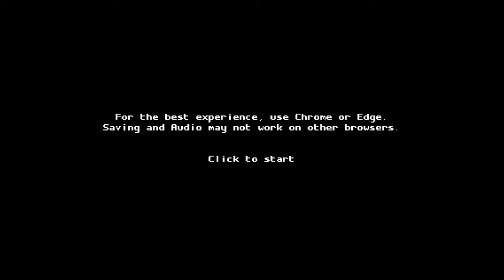Super Pickleball Adventure Walkthrough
This is a walkthrough of the game
 "Super Pickleball Adventure".

Game created by andrfw (Andrew Murray)
Game description (from creator):
Challenge opponents that use a variety of techniques from ninjitsu to teleportation! Explore the world and meet a cast of wacky characters!!

The game takes around 30-45 minutes to beat (depending on skill), and will automatically save progress in your browser.

It is recommended that you use Chrome or Edge for playing this game. There are some known issues with saving and audio in other browsers.

I built this game over the course of the last 6 months. I'd love to hear what you think and would appreciate any comments! I hope you enjoy it. If you like this game, you can check out all of my stuff at andrfw.com